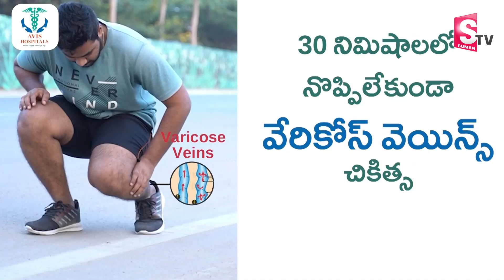తిరుమలలో చిక్కిన ఐదో చిరుత | Another 5th Leopard Trapped in Tirumala SumanTV Telugu